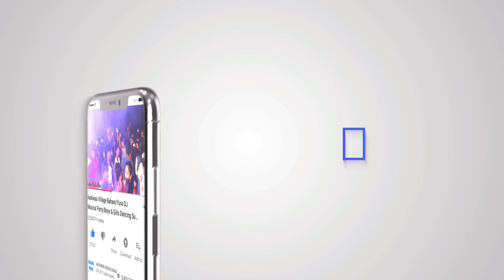DNH Musical DJ Khanvel Party|Aadiwasi Village Vadoli Wending Dance Super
Aadiwasi Village Vadoli Wending Girls & Boys Super Dancing Aadiwasi Radhu Bhai Videos

   Aadiwasi Radhu Bhai